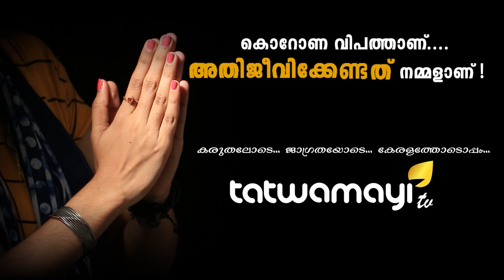കൊറോണയൊന്നും സര്‍ക്കാരിന് പ്രശ്‌നമല്ല.. ധൂര്‍ത്തോട് ധൂര്‍ത്ത്‌..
കൊറോണയൊന്നും സര്‍ക്കാരിന് പ്രശ്‌നമല്ല.. ധൂര്‍ത്തോട് ധൂര്‍ത്ത്‌...സംസ്ഥാനം കൂടുതല്‍ സാമ്പത്തിക പ്രതിസന്ധിയിലേക്ക് നീങ്ങുന്നതായി സംസ്ഥാന മുഖ്യമന്ത്രി സൂചന നല്‍കികൊണ്ട് കൊറോണയുടെ മറവില്‍ സര്‍ക്കാരിന്റെ ധൂര്‍ത്ത്..